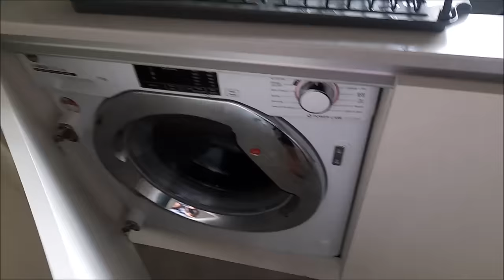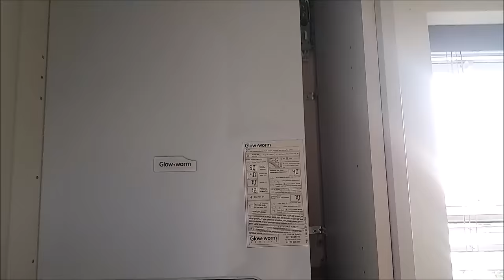В ГОСТЯХ ХОРОШО, А ДОМА?.. МОЯ КУХНЯ постепенно ПРЕОБРАЖАЕТСЯ...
— спам,
— реклама посторонних ресурсов.
Нарушители блокируются.